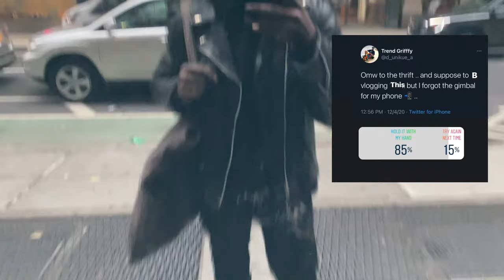Thrift Store Vlog [Vintage Tee | Bubble Milk Tee] ft. MortalMan (T.P.a.B)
Thrift Store Vlog [Vintage Tee | Bubble Milk Tee] ft. Mortal Man (To Pimp a Buterfly)

Intro / Outro done by : @shadejewell ( Instagram )